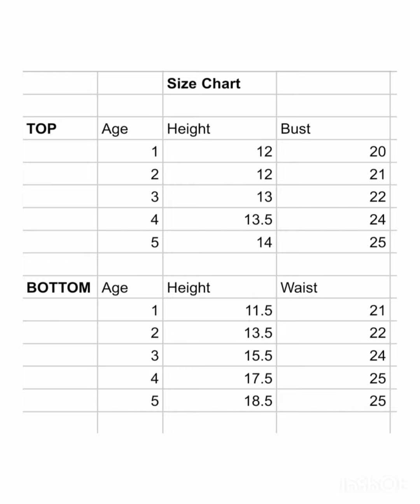Velvet Tissue Fancy Kids Dress* ஆன்லைனில் வாங்க📞+𝟵𝟭 9840467694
*Velvet Tissue Fancy Kids Dress*

*Fabric:*
👗Velvet For Top
👗Tissue For Bottom

*𝐖orks:*
✨ Sequence Work
✨ Bow Bow (Back)
✨ Flower design (Front)
✨ Sleeves attached inside
✨ Cotton Lining (Top & Bottom)

*Price:*
*Age 1 to 5  : ₹1099+$ 26ssp*